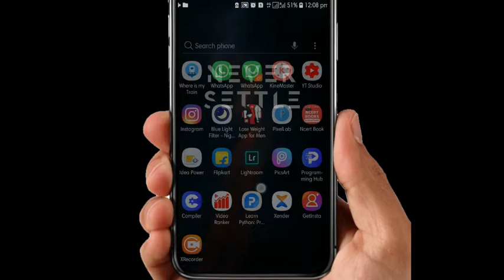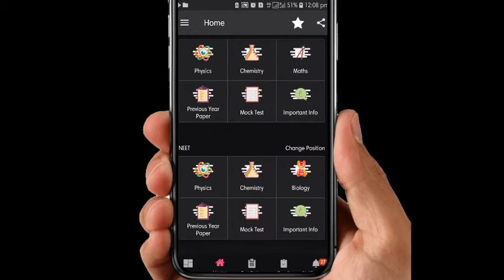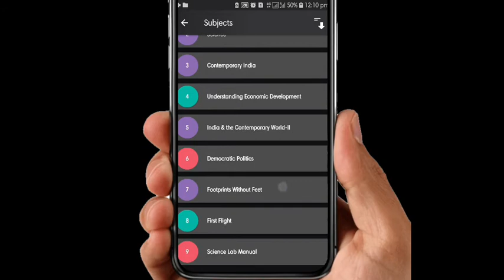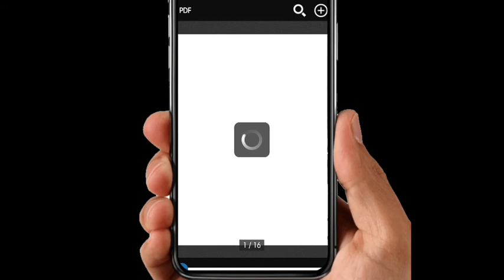Best App For Study In Lockdown NCERT | इस बार 110 % मार्क्स आएंगे || Watch Now